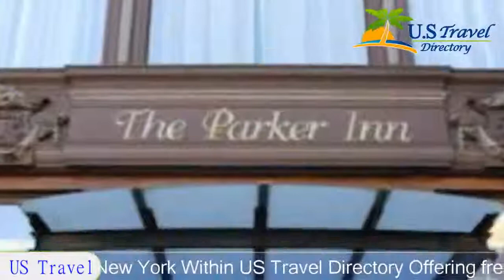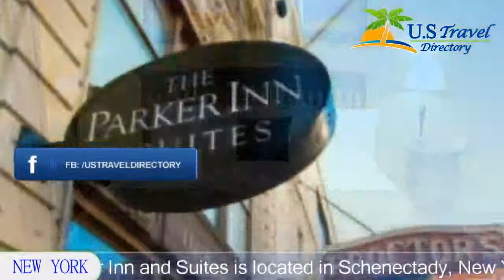The Parker Inn and Suites - Schenectady Hotels, New York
The Parker Inn and Suites 2 Stars - Schenectady Hotels, New York Within US Travel Directory Offering free Wi-Fi access, The Parker Inn and Suites is located in Schenectady, New York. The Amtrak Schenectady Station is 2 minutes’ drive.  A microwave, refrigerator and air conditioning are included in each room.
Hotel Location :
The Parker Inn and Suites, 434 State Street, NY 12305, USA